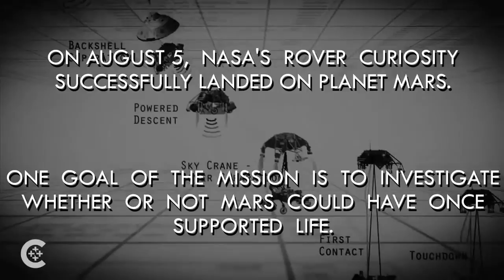Aliens and the church